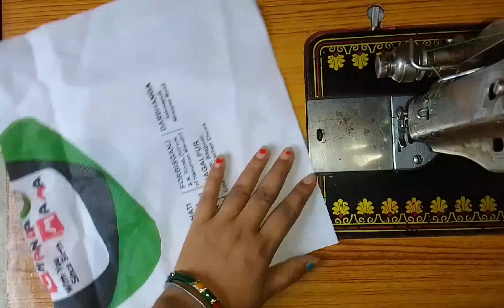नये तरीके से बनाये किचन में काम आने वाली 2चीजें सिर्फ 5 मिनट में/2 idea/how to make Roti rumal/cover